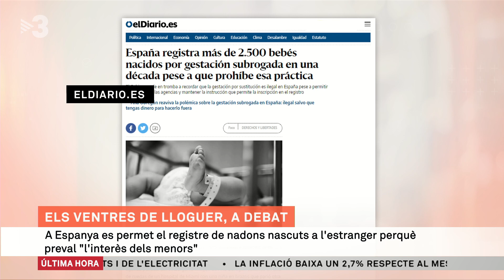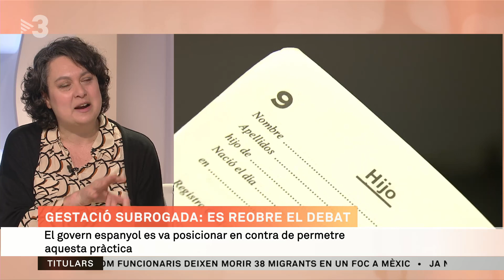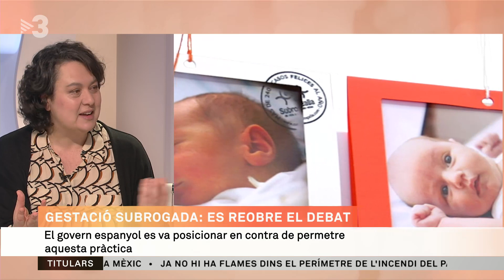"La gestació subrogada és il·legal. El debat necessari és com regulem els nens que arriben de fora"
El cas d'Ana Obregón ha reobert el debat sobre la prohibició o la regulació dels ventres de lloguer a Espanya. Aquí, la gestació subrogada està prohibida, tot i que es pot inscriure un fill si es porta des de fora. El govern espanyol ja ha recordat que aquesta pràctica és il·legal i el PP es mostra disposat a regular-la si no hi ha pagaments. És un debat obert entre els experts, ja que n'hi ha que diuen que caldria regular una gestació subrogada altruista. En parlem amb Montse Esquerda, directora de l'Institut Borja de Bioètica.